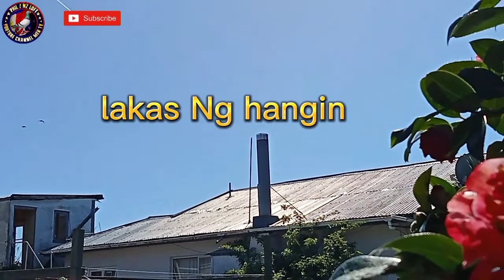380km mastertone 11/10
Mer Phil/Nz loft 380km mastertone 11/10 good vibes lng mga kalapatits support my YouTube channel Mer TV maraming salamat Po and happy flying